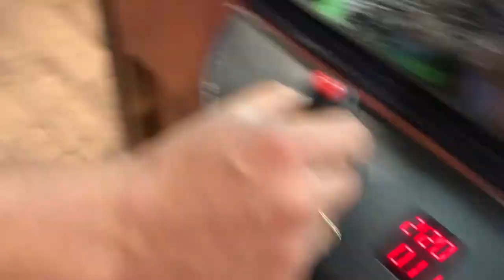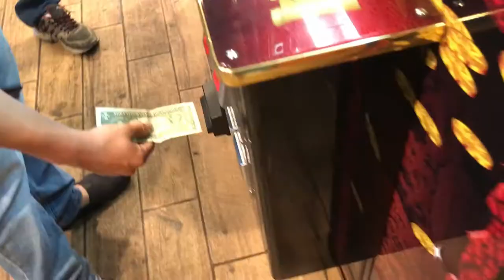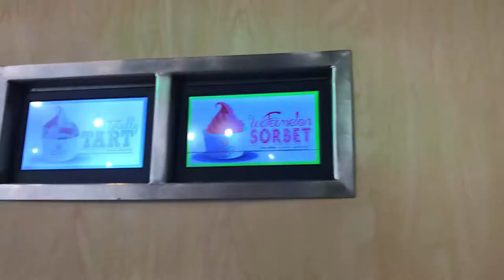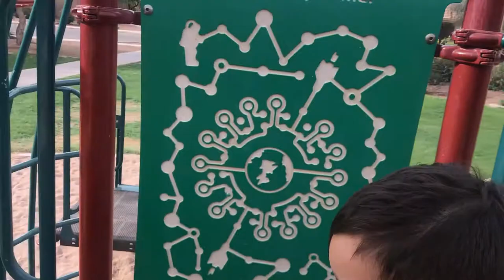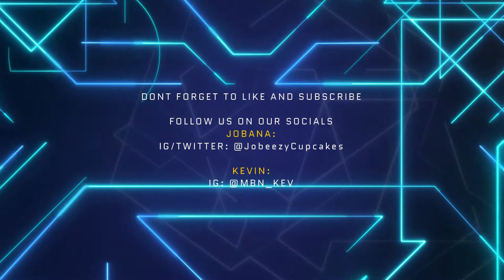DID WE BEAT THE CLAW MACHINE?!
VLOG #5
JUST A BUNCH OF RANDOM VLOGGING.

I hope to upload more in the future and share my life with you.

Comment your favorite part of this video (:

No Facebook.

Kevins Socials:
Instagram: @MBN_KEV (Follow him and his car journey)

Martin Garrix - Can't feel my face (remix)